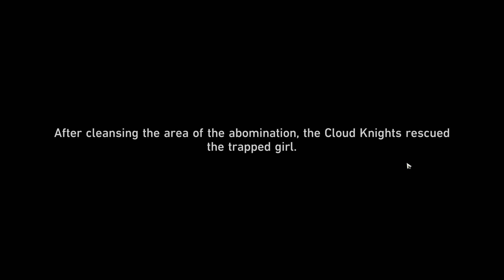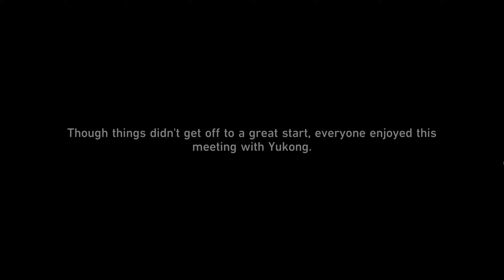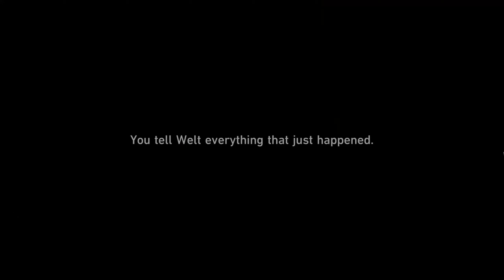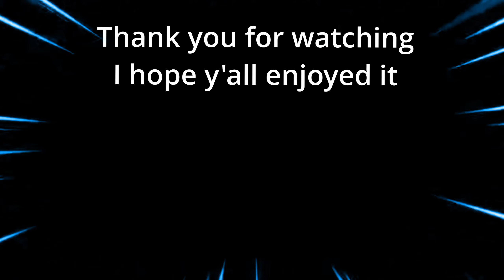She Has Touched the Sky (Honkai Star Rail: Yukong's Companion Mission)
What a story
"For I Have Touched the Sky"
I'm not much of a reactor/talker so you wont hear me a lot during the talks.

Just a quick summary of me playing this game. I'm already at the end of the game story (1.4 patch). I also have done the associated events/side quests with it. I played this game in my free time, so I didn't think of recording any until now, so if y'all do want more then i'll be sure to record them this time. I'm F2P if anyone was wondering.